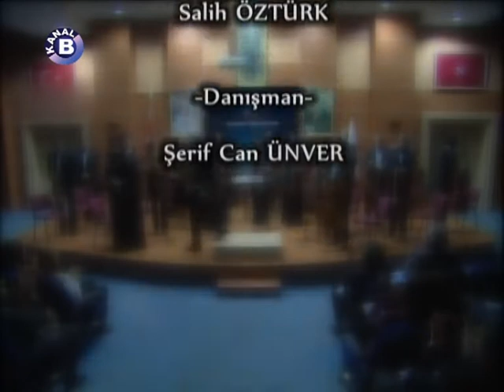Orkestra Akademik Başkent Konseri Simoni Vareli, Filippo Garruba 25 Kasım 2016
Orkestra Akademik Başkent Konseri

Şef:
Simoni Vareli

Solist:
Filippo Garruba (Piyano)

Konzertmeister:
Gönenç Sazer

Program

"Piyano Konçertosu"
K.488 La Majör

Allegro
Andante
Presto

-ARA-

-P. I. Tchaikovsky
"Serenade for String Orchestra"
Op.48

Pezzo in Forma di Sonatina
Walzer
Elegie
Finale

25 Kasım 2016